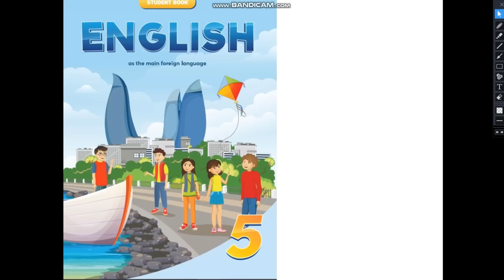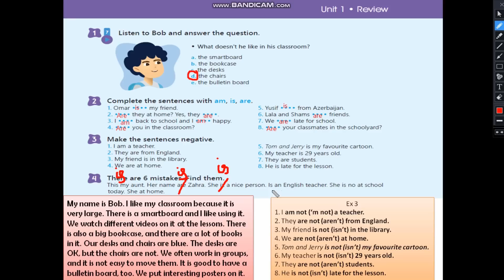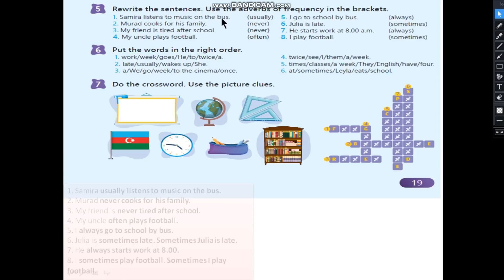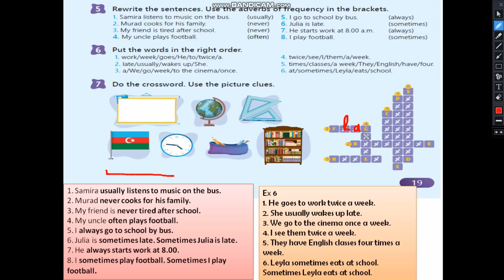5-ci sinif ingilis dili. Dərs 5 (səh 19)